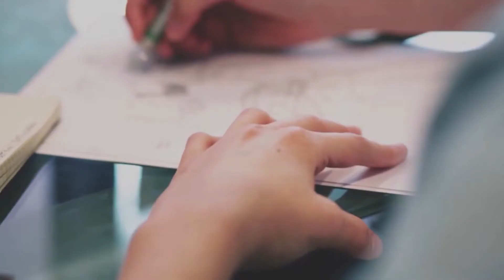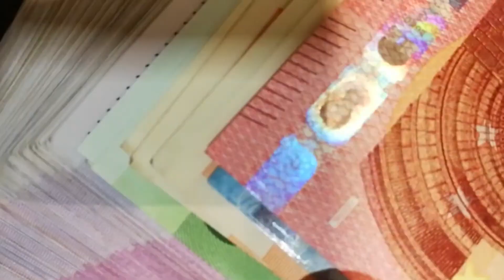Intervista al Presidente di Autovie Venete Maurizio Paniz opt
Il presidente di Autovie Venete avvocato Maurizio Paniz spiega gli ultimi lavori in corso per la costruzione della terza corsia compreso l’appalto per la costruzione del nuovo casello del Lisert a Trieste